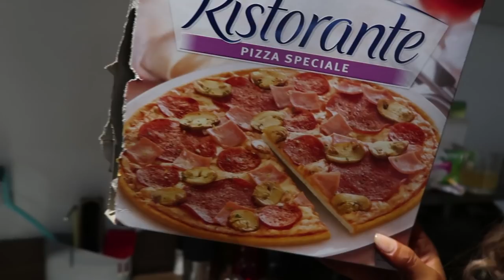VLOG#15 | ShowDay | CHEATMEAL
Hallo dir leiw Leit ☀
SHOWDAYYYYYYYY
Haut war et souwait, main groussen Daag op der Bühn war do :)
Et waar meega, souvill dierf gesoot sin :)

Main Numm ass Nathalie an ech kommen aus Letzebuerg.  Ech wenschen ärch ganz vill Spaass beim nookucken.
Dreckt mer och gären en Daum heich gin an losst en Abo do, wann der den nexten VLOG net verpassen wellt :)
Dir kritt an Zukunft regelmässegen Content zum Thema Training, Ernährung, Vlogs, Supplements Bodybuilding, Doku an der Wellnessclass, oofhueklen, baihuelen...etc...etc

An fir weider Ideen hannerlosst mer och gär en Kommentar 😊

xoxo - Nathy